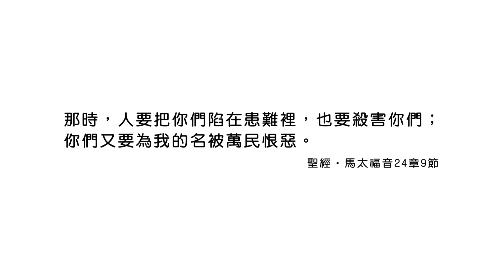20240629 為義受逼迫是有福的 [恩典365 - 受難週系列]